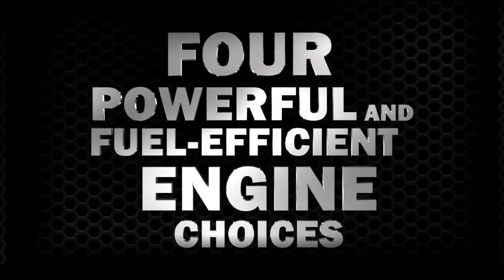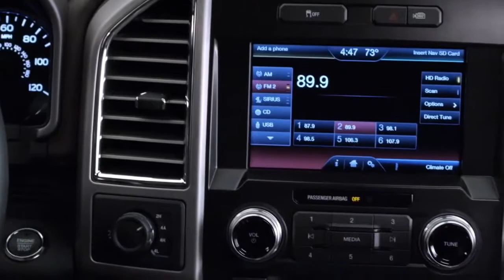2015 Ford F 150 Truck The Future of Tough